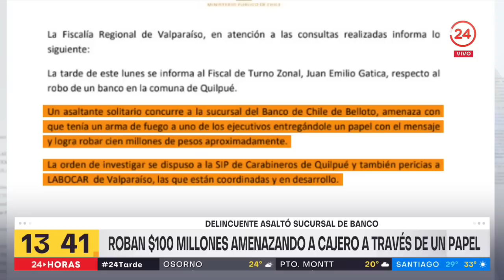A la antigua: Robaron cien millones de pesos de un banco amenazando a cajero con un papel | 24 Horas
En una sucursal de banco de Quilpué, un asaltante obligó a los cajeros a pasarles el dinero con la "amenaza" de que llevaba un arma de fuego bajo la chaqueta, pero escrito dentro de un sobre.